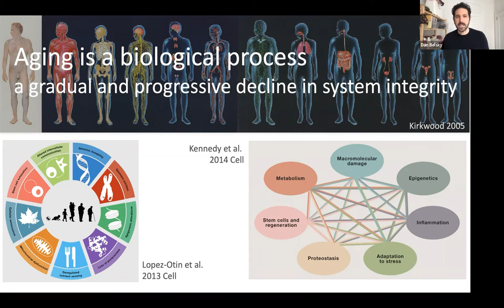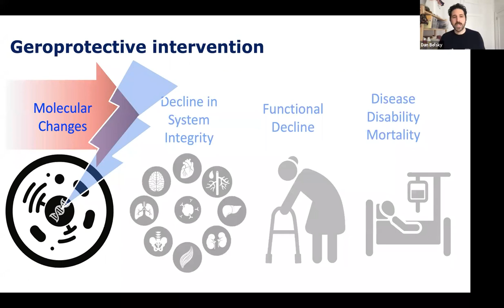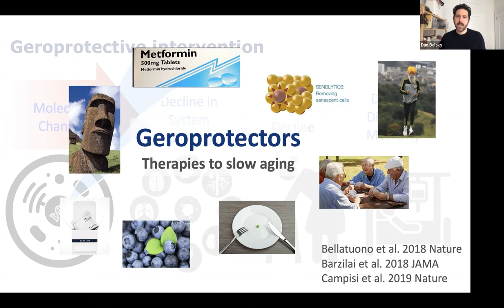A novel measure of the pace of aging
Biological aging is the gradual and progressive decline in system integrity that occurs with advancing age, driving risk for disease, disability, and mortality. In this portion of a talk for UGA, Dr. Belsky presents a novel DNA methylation measure of the pace of aging. This novel measure and others represent a new direction for studies of social determinants of health and efforts to evaluate impacts of health promotion interventions and social policies.